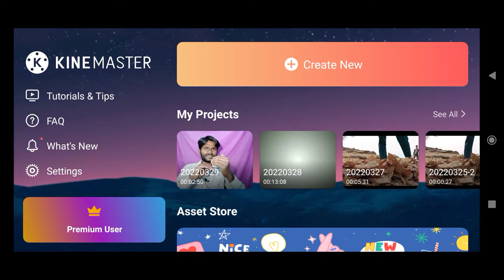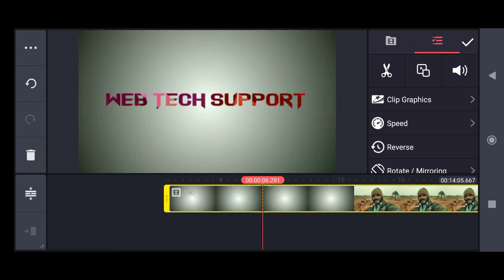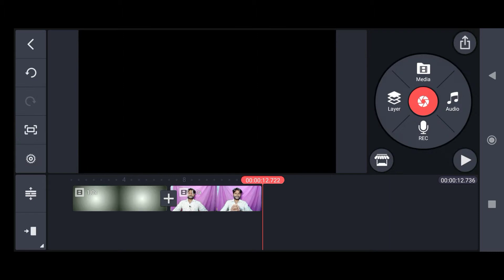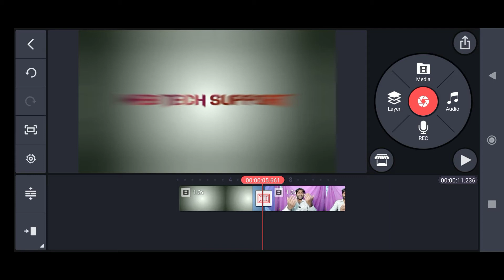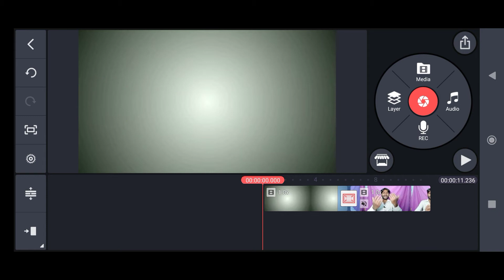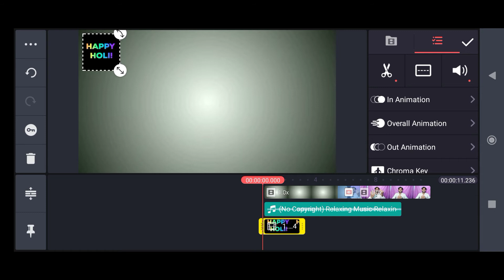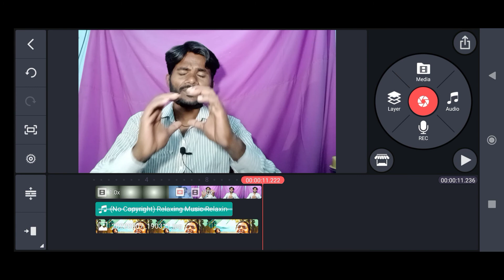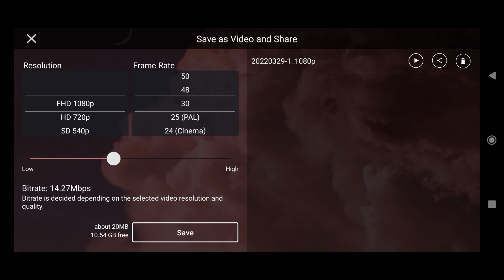🔥How to Edit Video For Youtube | YouTube Video Kese Edit Karen Mobile KineMaster se Full Tutorial 🔥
Doston is video me hamne sikhaya hai ki kinemaster video edting softer se kese aap ek sandar video edit kar sakte hain main is video me kine msater ka basic knowledge share kiya hun jo technical admin aur non-technical admin bhi is video ko watch karke sikh sakta hai only 15 minutes ke under.

About this video tutorial
In this Channel you will find how to make Cinematic Videos ,Photography ,Video Editing Tips & New Creative Ideas . In this video  i will tell you, HOW TO SHOOT CINEMATIC VIDEO WITH MOBILE & EDIT IN KINEMASTER | SHOOT & EDIT KINEMASTER | IN HINDI

kinemaster bass effects
kinemaster basic video editing
kinemaster bass beat effect
kinemaster basics knowledge,
kinemaster basic video editing hindi,
kinemaster bass effects in hindi,
kinemaster basics in hindi,
kinemaster basic tutorial in hindi,